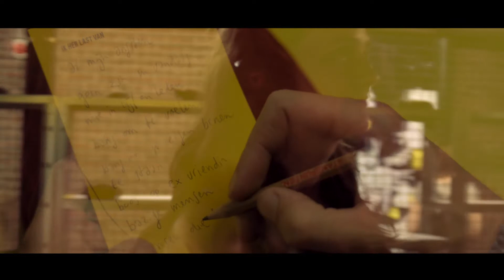Intuitieve Mensbenadering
Korte introducerende samenvatting van de installatie Intuïtieve Mensbenadering tijdens Hacking Habitat in Utrecht.